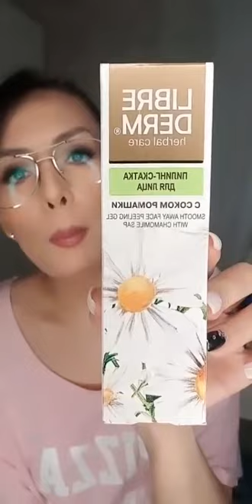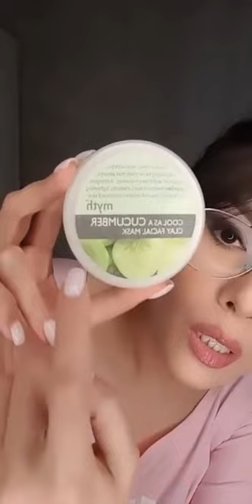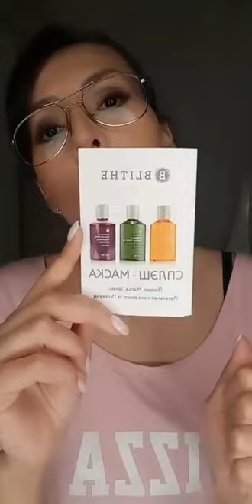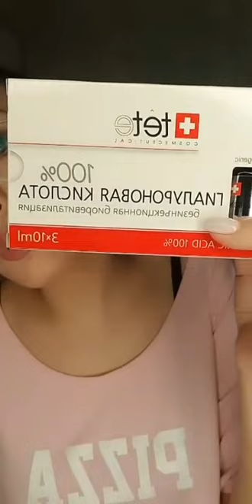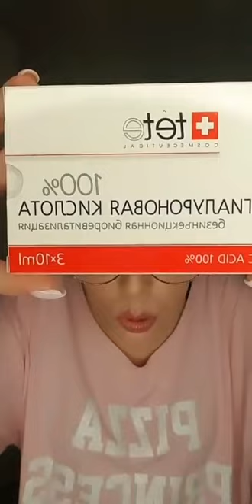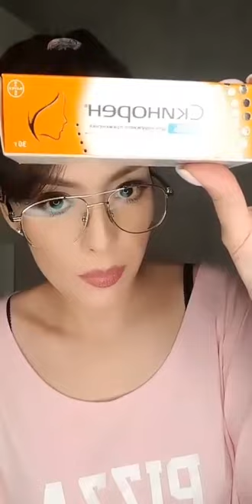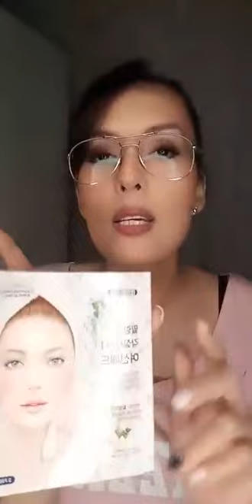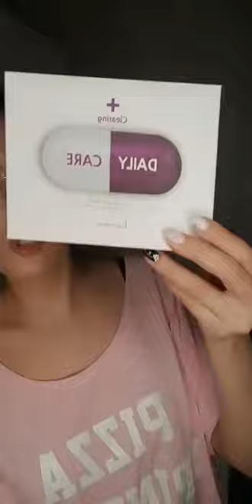Секреты красоты! Мои реально работающие средства.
Всем привет! Сохранила для вас эфир из instagram, где рассказываю о своих самых любимых и действенных уходовых средствах!
Строго не судить!))
Если вам понравилось, напишите в комментариях, я подумаю о том, чтобы сделать на своём канале в youtube постоянную рубрику о своих самых лучших находках для красоты и здоровья, секретах макияжа и вообще о своих любимых "штуковинах"!))

А вообще, у меня есть куча полезной информации и огромное количество историй из жизни и со съёмок фильмов и сериалов, которыми я теперь буду делиться с вами!